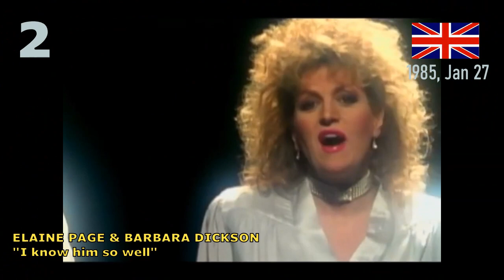UK Singles Charts Flashback - January 27, 1985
Top 50 singles charts from United Kingdom, 36 years ago.